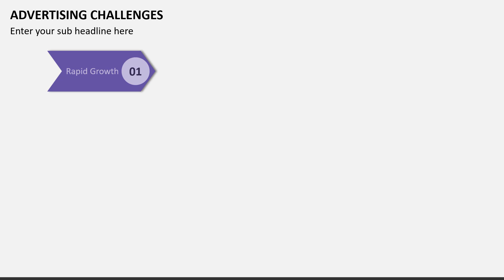Advertising Challenges Animated PowerPoint Template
Get hold of our creative template for Microsoft PowerPoint and Google Slides to illustrate Advertising Challenges and ways to overcome them.